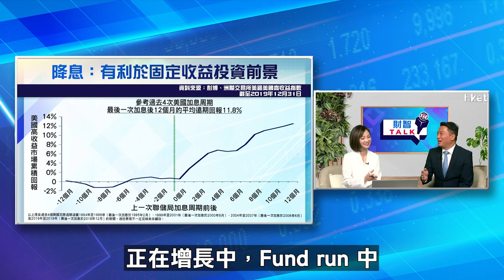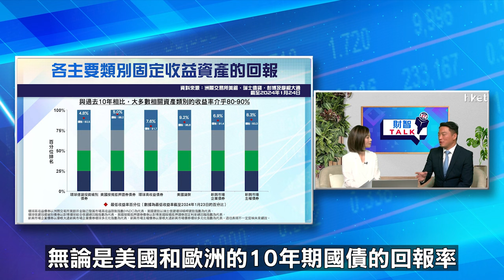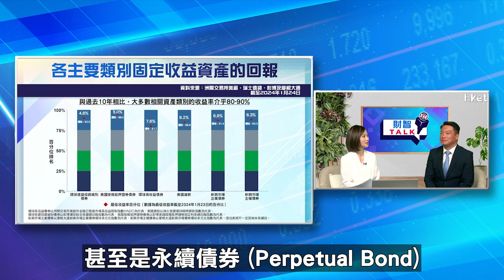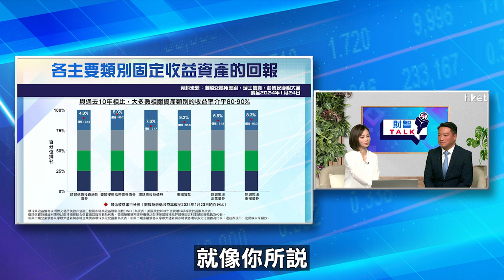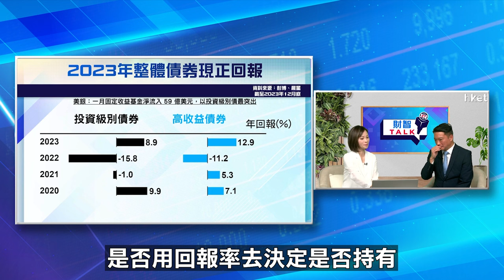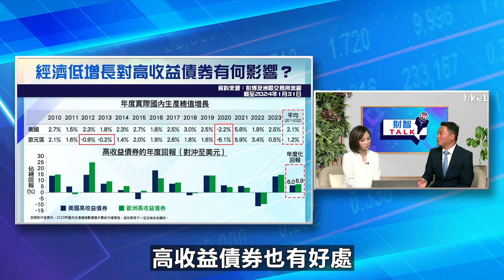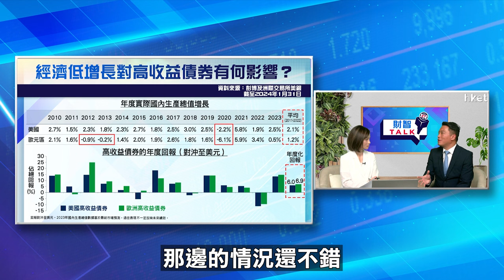【ET財智Talk】資金繼續湧債市？霸菱劉偉達分析債劵投資策略及回報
憧憬聯儲局今年啓動減息，一度推動環球債劵造好；惟最新聯儲局會議紀錄顯示，大多數聯儲局官員認為並不急於減息。不過從今年以來全球債券基金資金流向可以看出，資金仍持續流入債市，2024年1月份的淨流入都在百億美元以上，2月第二周也有133億元的資金淨流入。今年宏觀因素如何影響債劵的配置？如何就不同的經濟情景選擇適當的債劵類別？《ET財智TALK》請來霸菱香港分銷業務總監劉偉達（Victor）為大家分析。